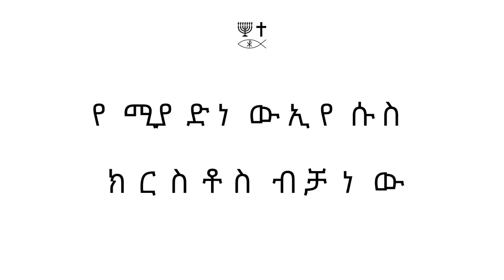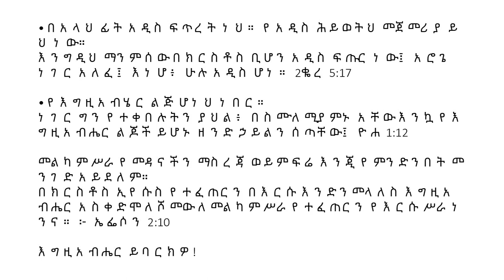Amharic (አማርኛ) - Soul Winning Gospel Presentation - Only JESUS CHRIST Saves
መዳንም በሌላ በማንም የለም፤ እንድንበት ዘንድ የሚገባን ለሰዎች የተሰጠ ስም ከሰማይ በታች ሌላ የለምና። የሐዋርያት ሥራ 4፡12